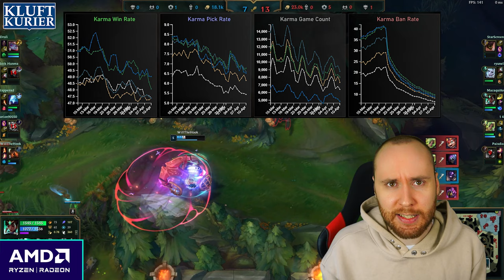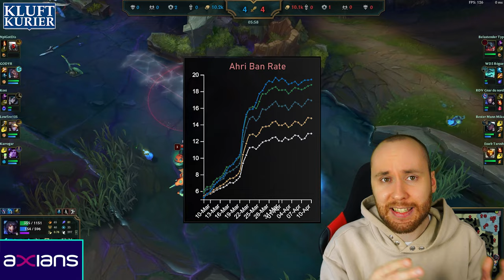Neuer LoL Game Mode & noch viel mehr! | Kluftkurier #13 | LoL News, Trends und mehr!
0:00 Intro
0:09 Höhenflug der Woche
0:36 1000 Abonnenten Giveaway!
1:04 Abfalleimer der Woche
1:47 NOPE der Woche
2:20 Broken Pick der Woche
2:50 Item der Woche
3:28 Fail der Woche
4:17 Trick der Woche
4:48 Was macht eigentlich Riot?
5:04 Patch 14.8 Preview
5:28 Mordekaiser „Adjustment“
5:49 Void Grub Changes
5:59 Dienstag 20:00 Patch Rundown
6:04 Neuer PvE Modus
6:17 Arena Modus
6:27 Axians Arena Turnier
6:50 S14 Victorious Skins
7:02 Outro